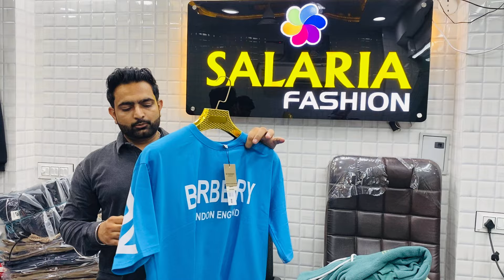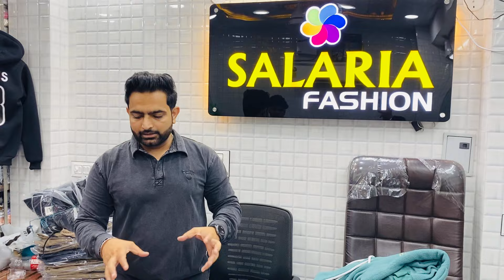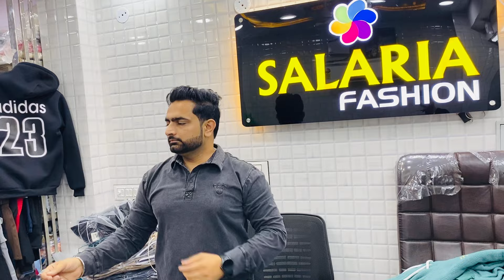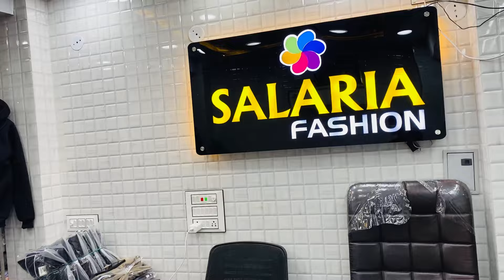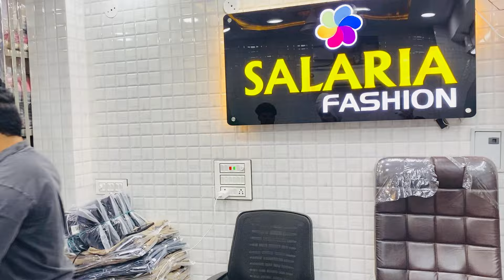SALARIA FASHION ❤️9780202040 KILLA MOHHALA GANDHI NAGAR LUDHIANA ONLY WHOLESALE DEAL ✅